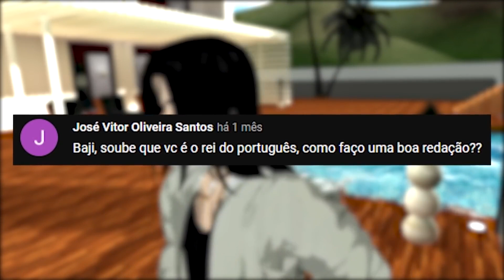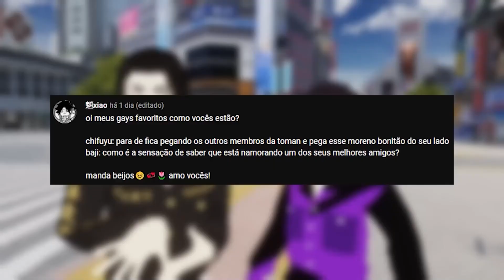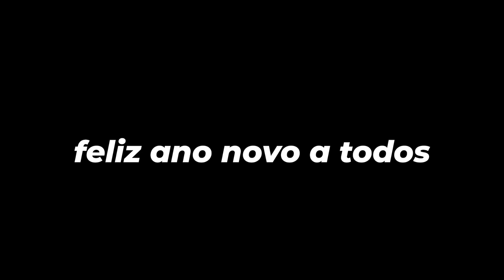Retrospectiva Tokyo Revengers Vr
Canal 2: @LuanMelito